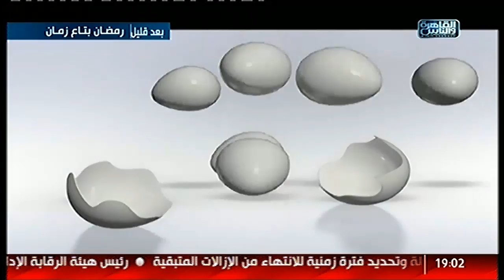نشرة أخبار الفراخ | الحلقة 12 من نشرة الأخبار الأجرأ فى مصر